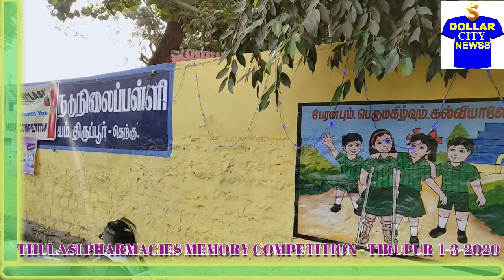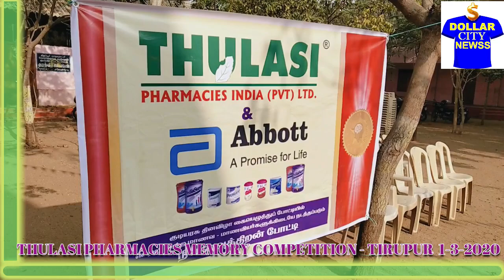திறமை காட்டிய திருப்பூர் பெண்கள் THULASI PHARMACIES MEMORTY COMPETITION TIRUPUR || துளசி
துளசி பார்மசீஸ் நிறுவனம் சார்பில் குழந்தைகளுக்கான நினைவுத்திறன் போட்டி திருப்பூரில்  2020ம் ஆண்டு மார்ச் 1ம் தேதி நடைபெற்றது. இதில் குழந்தைகளை அழைத்து வந்த பெற்றோர்களுக்கு பல்வேறு கலைத்திறன் போட்டிகள் நடத்தப்பட்டன. இதில் ஆண்களும் பெண்களும் ஆர்வத்துடன் கலந்து கொண்டு பரிசுகளை பெற்றனர்.
 குறிப்பாக பெண்கள் மிகவும் ஆர்வமாக மேடையேறி தங்கள் திறமைகளை மகிழ்ச்சியுடன் வெளிப்படுத்தி பரிசுகளை அள்ளிச்சென்றனர். அவர்களின் திறமைகளை பார்வையாளர்கள் வெகுவாக ரசித்து வரவேற்றனர். துளசி பார்மசீஸ் நிறுவனம் சார்பில் இதுவரை சேலம், நாமக்கல், மதுரை, கரூர், திருச்சி, கோவை போன்ற இடங்களில் நடைபெற்றுள்ளது. அந்த வீடியோக்களை காண ‘துளசி பார்மசீஸ் மெமரி காம்படீசன்’ என்று ஆங்கிலத்தில் தட்டச்சு செய்தால் காணலாம். இதுபோன்ற வீடியோக்களை காண நமது சேனலில் சந்தாதாரர் ஆகிவிடுங்கள்.  உங்கள் கருத்துகளை பதிவு செய்யுங்கள்.